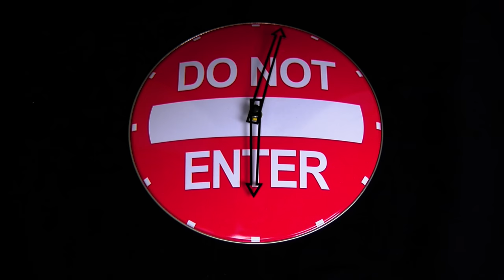Clock Time Lapse B-Roll Do Not Enter Clock Free Download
Download video for use free clock time lapse